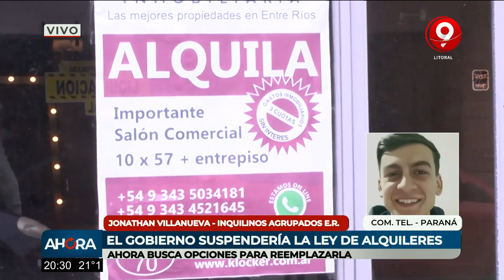Posible suspensión de la Ley de Alquileres - La opinión de Inquilinos Agrupados